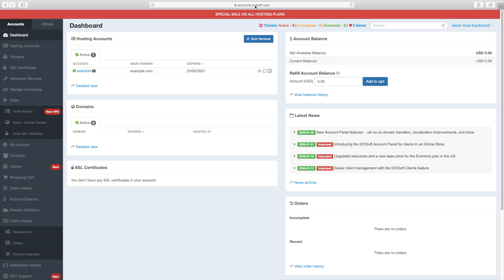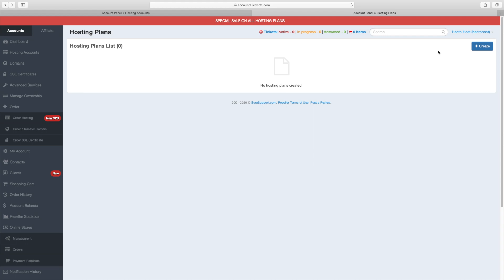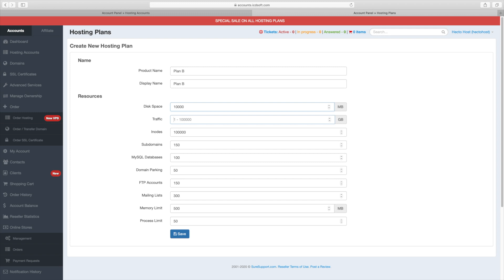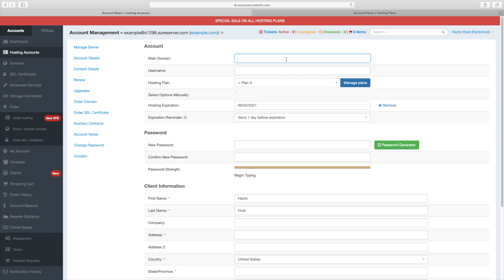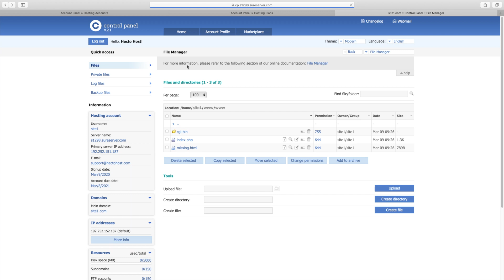How To Use The ICDSoft SmartVPS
Our SmartVPS comes with dedicated hardware resources and allows you to host an unlimited number of websites. Learn how you can use it to host your projects.